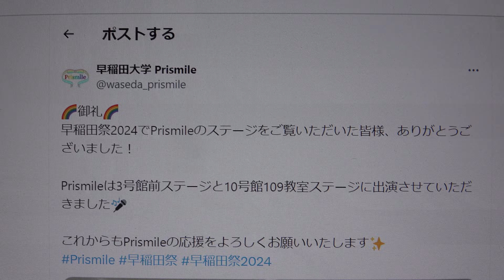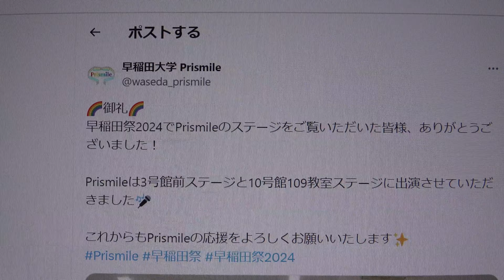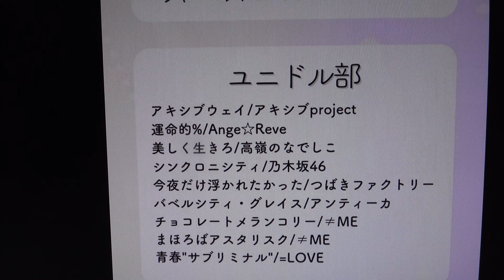●●●露出メンテ分🌈Prismile／早稲田大学🌈早稲田祭2024「Prismile（ユニドル部）10号館教室ステージ」⑥バベルシティ・グレイス／アンティーカ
掲載許可済🌈Prismile／早稲田大学🌈
💌早稲田祭2024情報💌
Prismile10号館教室ステージ
📅日時：2024年11月3日(日)
⏰開場/開演
開演16：00
📍会場：早稲田キャンパス10号館 109教室
ステージ🎤▶︎16:00~17:00

【冬予選企画一覧❕🌈☃】
UNIDOL 2024-25 Winter 関東予選に向けて、大会出場メンバーがさまざまな企画を行います❄

昨日は3号館前ステージに出演させていただきました！雨の中お越しいただきありがとうございました🙇🏼‍♀️
本日は10号館109教室ステージにて【16時】から「Prismile10号館教室ステージ」です！10号館のトリを務めます🌈✨
早稲田祭2日目も盛り上がっていきましょう！

早稲田大学 Prismile
“王道カワイイ”がコンセプトのアイドルコピーダンスサークル🎀ユニドル部・コピーダンス部・運営部で構成されています！ご依頼はDMまで💌メンバーアカウントはリストを参照して下さい✨

🌈ユニドル部・セットリスト🌈

🌈ユニドル部・出演メンバー🌈
🌈出演メンバー（ユニドル部）🌈
6期：ちぃまるさん🧁　はるはるさん☀️　あいりょんさん🧚‍♀️
8期：かなえさん🌹　りょうさん🃏　みきさん🕊️　もあさん🐹　さわさん💧　すずかさん🦔
9期：みみさん🏹　うららさん🕯　まりんさん⚓️　なるさん🍥　りんかさん🌻

🌈出演メンバー（コピダ部）🌈
6期：かのんさん　ひよりさん　みすずさん　ゆりさん　まりりんさん
7期：ももさん　ちまさん　みゆさん　うきさん　きゅんさん　ななこさん
8期：あいさん　あかりさん　しゃけさん　めるさん　みくみくさん　ななはさん　にこさん　みみさん　ゆめさん
9期：ここPさん　ひなのさん　ちかさん　おとさん　ひかりんさん　ゆきほさん　ゆーなさん　わこさん　あすかさん　なるさん　くるみさん　ゆゆさん　になさん

💌早稲田祭情報💌
📍早稲田キャンパス10号館 109教室
11/3(日)16:00~17:00
出演メンバー・セットリストは画像をご覧ください🌟
ご来場お待ちしております💘

🌈御礼🌈
早稲田祭2024でPrismileのステージをご覧いただいた皆様、ありがとうございました！
Prismileは3号館前ステージと10号館109教室ステージに出演させていただきました🎤
これからもPrismileの応援をよろしくお願いいたします✨

【超どデカstarlightフィーバーなお知らせ】
🌈早稲田大学Prismile🌈ユニドル部単独
2025年3月18日（火）＠赤羽ReNY

🌈早稲田大学Prismile🌈コピダ部単独
2025年3月12日（水）＠代アニLIVEステーション

💌早稲田祭情報💌
Prismile単独ステージ2024
📍早稲田キャンパス 3号館前ステージ
11月2日(土)16:00~16:20
セットリスト・出演メンバーは画像をご覧下さい！
ユニドル部・コピダ部合わせて総勢50名でお送りします✨
みなさまのご来場をお待ちしております💘

掲載許可済🌈素晴らしい早稲田祭🌈12/12Winter 関東予選3日目に向けての企画も必見ですね❕🌈☃